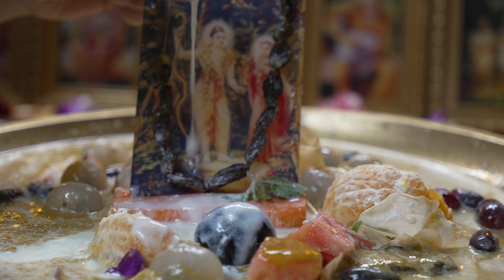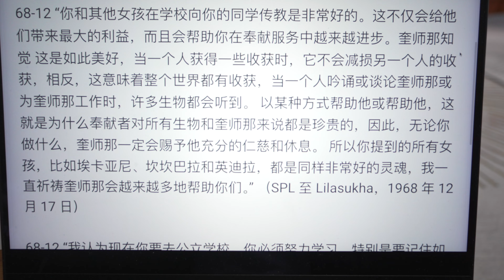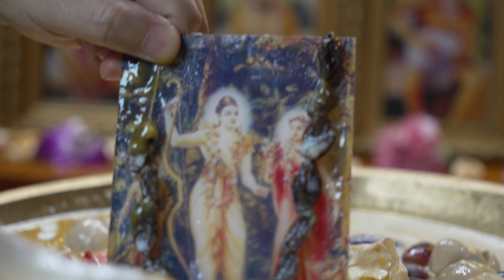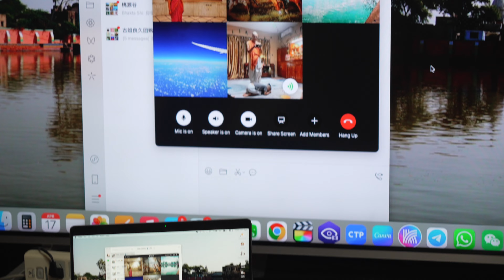Rāma Navamī in Southern China 2024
Our temple is a branch of ISKM (International Sri Krishna Mandir),
We strictly follow the instructions laid down by His Divine Grace A.C Bhaktivedanta Swami Prabhupada.

ABOUT INTERNATIONAL SRI KRISHNA MANDIR (ISKM):

Under the auspices of His Divine Grace A. C. Bhaktivedanta Swami Prabhupāda, the greatest ambassador of the Vedic culture the world has ever seen, ISKM is an international organization dedicated to reviving mankind’s innate Kṛṣṇa consciousness in order to relieve the suffering humanity, primarily by missionary activities such as broadcasting the holy names of Kṛṣṇa like the Hare Kṛṣṇa mahā-mantra, the standard Vedic philosophy of devotion as enunciated in the Bhagavad-Gītā and Śrīmad Bhāgavatam, and by distribution of Kṛṣṇa prasādam, spiritually sanctified vegetarian food.

For more information about International Sri Krishna Mandir (ISKM), visit our websites:

**You can also write in to us by filling out the form @ for sharing anything you feel.